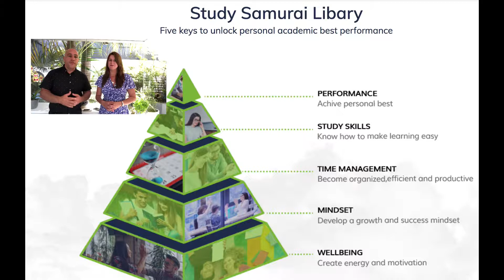Study Samurai Library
Study Skills, Wellbeing and Mindset for High School Students